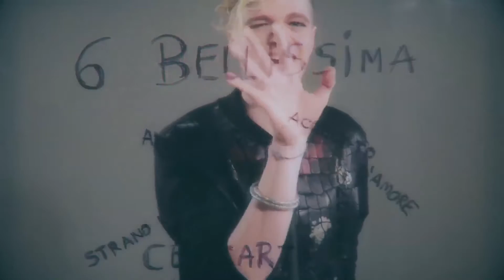Cambio vita in 90 giorni Alessia